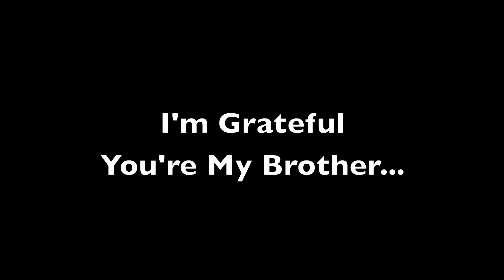Happy Birthday John Henry